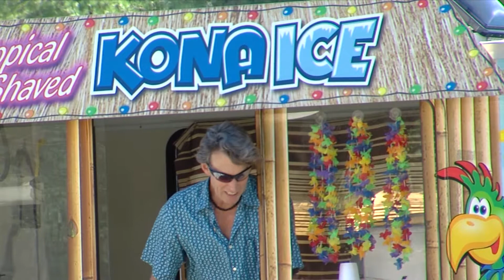Friendship Picnic from CRTW 437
IT’S A PICNIC FOR PEOPLE OF ALL BACKGROUNDS TO COME TOGETHER. AND, YOU’RE INVITED!  ALL COUNTY RESIDENTS ARE WELCOME TO COME OUT AND ENJOY THE ANNUAL FRIENDSHIP PICNIC. IT’S FREE.  IT’S A RELAXING WAY FOR PEOPLE FROM ALL CULTURES TO COME TOGETHER. IT’S A GREAT CHANCE TO MAKE NEW FRIENDS AND DISCUSS WAYS TO BUILD A STRONGER COMMUNITY. FOOD, AND ENTERTAINMENT  WILL BE PROVIDED FOR THE ENTIRE FAMILY.  SO WE HOPE TO SEE YOU ON SEPTEMBER 23  FROM NOON TO 4 P.M. AT THE WHEATON REGIONAL PARK.  FOR MORE INFORMATION AND TO RSVP, VISIT MONTGOMERYCOUNTYMD.GOV/HUMANRIGHTS.

To watch the entire episode of "County Report This Week" Episode 437, please check it out